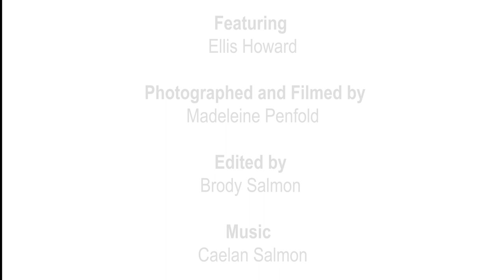Activism, struggle and superpowers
Ellis Howard has worked on several creative projects with Church Action on Poverty over the last year. We talked to him about his experiences of poverty and his commitment to activism.